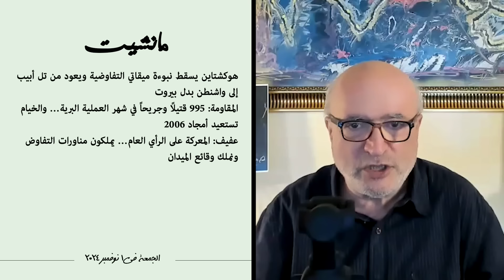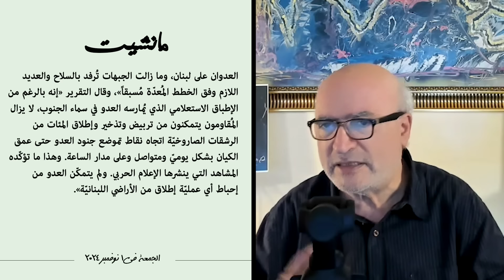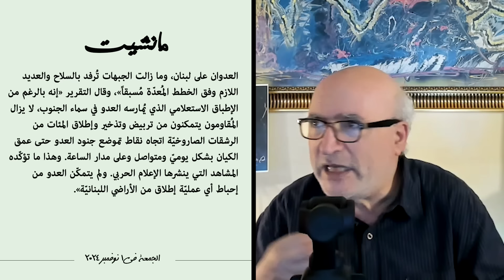هوكشتاين يسقط نبوءة ميقاتي التفاوضية ويعود من تل أبيب إلى واشنطن بدل بيروت